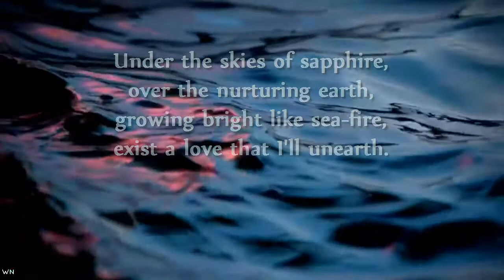Poem by Sea Owl - Beautiful Relaxing Music // SUNSET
My Beau - Poem by Sea Owl:
Under the skies of sapphire,
over the nurturing earth,
growing bright like sea-fire,
exist a love that I'll unearth.

As infinite as time,
expanding like the space,
intriguing like a victimless crime,
open like arms for embrace.

Failing leads to dismay,
who leads to temptation,
creating a great disarray,
destroying all perfect creation.

For that I will suffer,
but i will get tougher,
and a kiss i will bestow,
to the one that becomes my beau.
Hopefully my video will bring to your life some escapism.
Nice walking places, video stories and streets of cities.
Music for walking, houses, streets, cities. Short film format.
Relaxing nature video short.

My videos correspond to the vibrations of nature, supporting the course of evolution in the waves of bliss. Using sound, melody and rhythm to restore balance and harmony in the mind, body and human behavior.

Take care! (◠.◠)